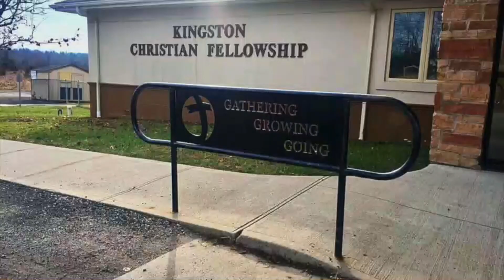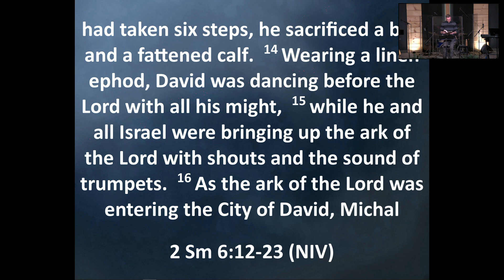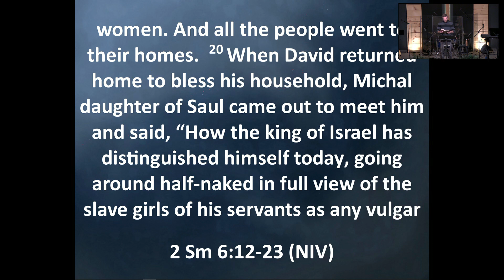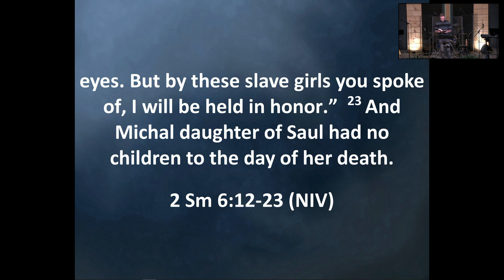EXTRAVAGANT WORSHIP (Part 2)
In this video, we look at the negative impact of the political and religious spirits.  Both of these spirits resist extravagant displays of worship and keep us from the best God has for us.